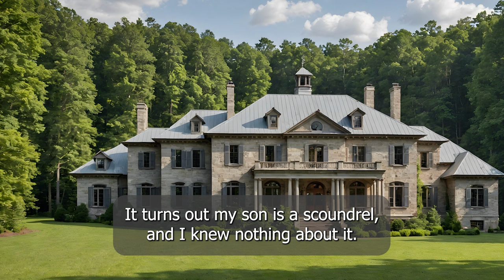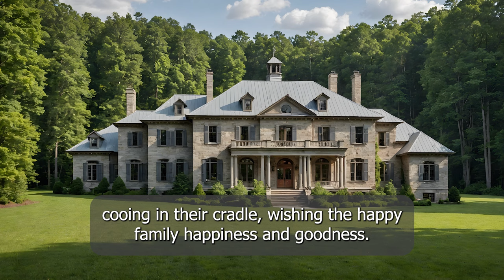A Nurse Pregnant by a Homeless She Hired as a Groom for an Hour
Turning to the guy, the girl cheerfully said, "Well, why are you standing as if you're rooted to the spot? Come in, don't be shy! Feel at home!" The mother grumbled angrily, "But don't forget, you're a guest! God, daughter! When will you stop picking up all the riffraff! We have a decent apartment, not a shelter for the homeless!" The woman sighed sorrowfully and, hunching over, went to her room.